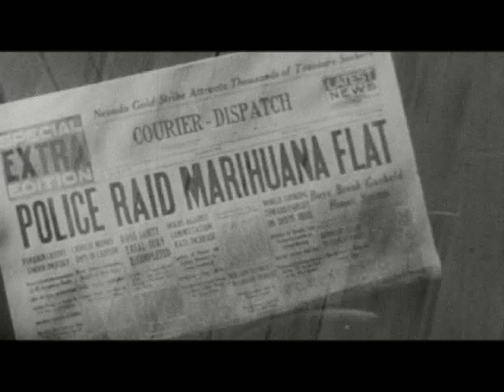Allison Margolin: LA's Dopest Attorney (by LAFCO)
Marijuana defender Allison Margolin.
interviews, documentaries, music videos

produced and edited on the lafco bus